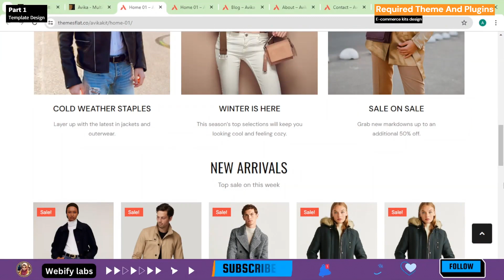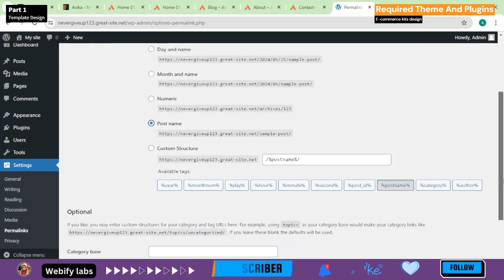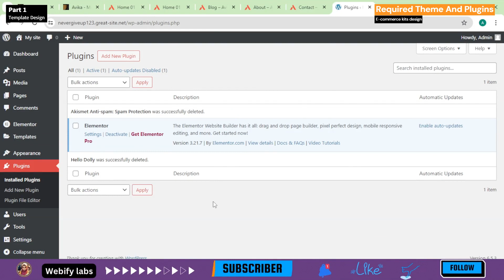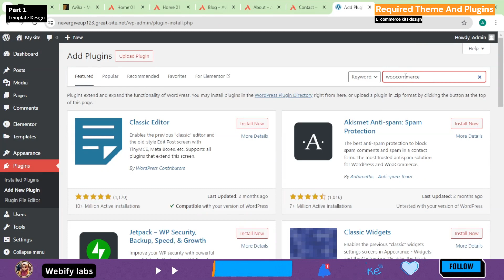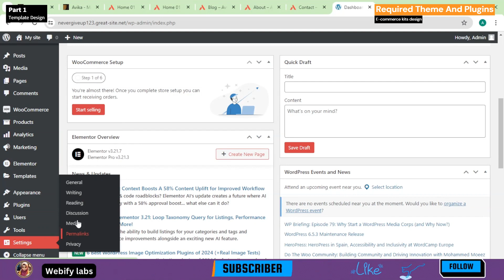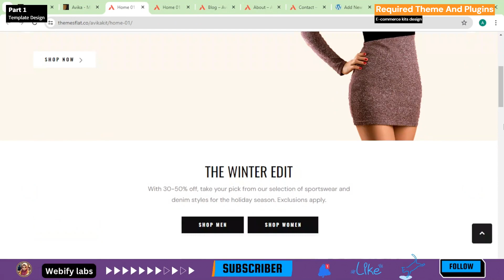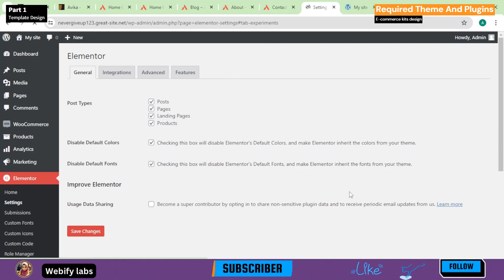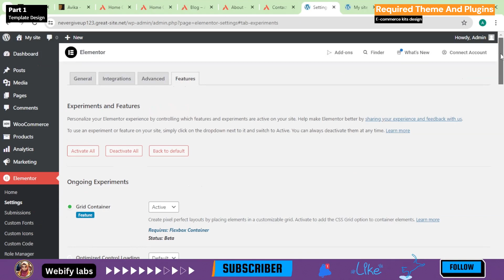[Part 1] How to Design E-commerce site| E-commerce Elementor kits design tutorial For Beginner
Welcome to Part 1 of our comprehensive tutorial series on designing an e-commerce site using Elementor! In this video, we will guide you through the initial steps of setting up your e-commerce website. You'll learn about the essential plugins and themes required to create a stunning and functional e-commerce site. Additionally, we'll walk you through the basic settings of these plugins to ensure your site is ready for customization.

Part 2: Creating a custom header
Part 3: Designing the first half of the homepage using Elementor
Part 4: Completing the homepage design
Part 5: Crafting a professional footer
Part 6: Building a single product page

Free Template kits and pro theme and plugin Provided by Whatsapp cannel Join Now

[Part 1] How to Design E-commerce site| E-commerce Elementor kits design tutorial For Beginner @Webifylabs